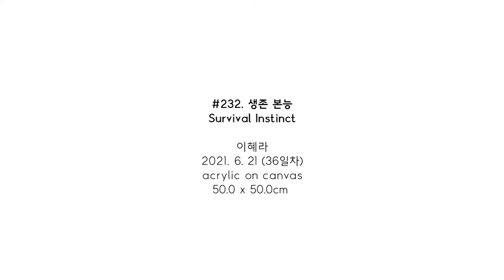#232. 생존본능 (Survival Instinct) / 2021. 6. 21 (36일차)